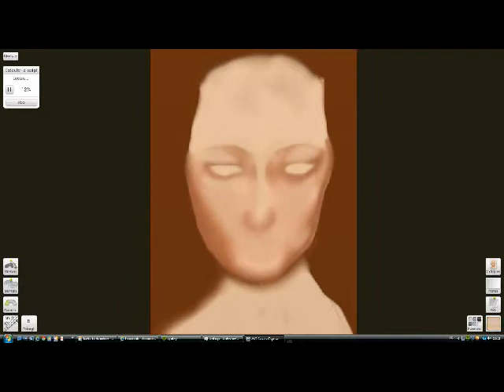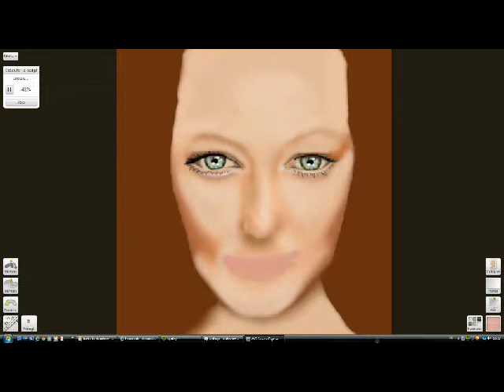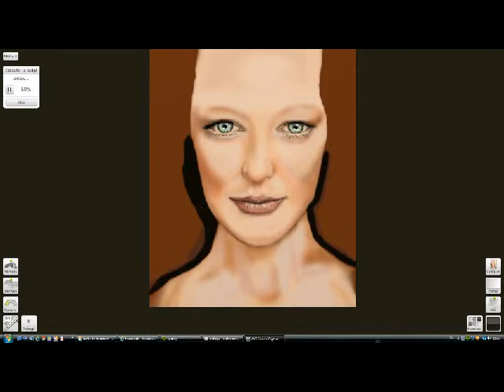THE VOICE - CELTIC WOMAN (SPEED PAINTING)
dessin réalisé avec ArtRage Studio pro, sur la chanson " the voice"
3 heures en 3 minutes.